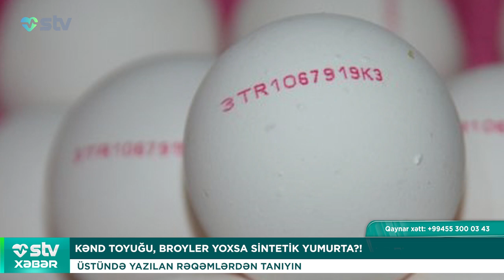ÜSTÜNDƏKİ RƏQƏMLƏRDƏN TANIYIN